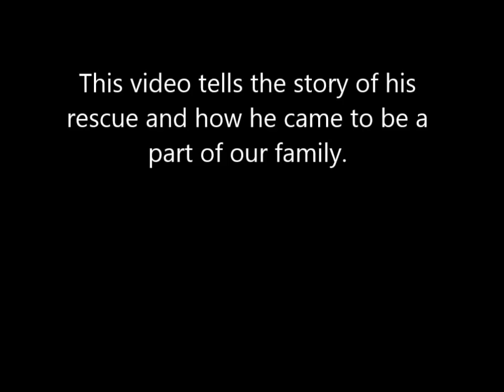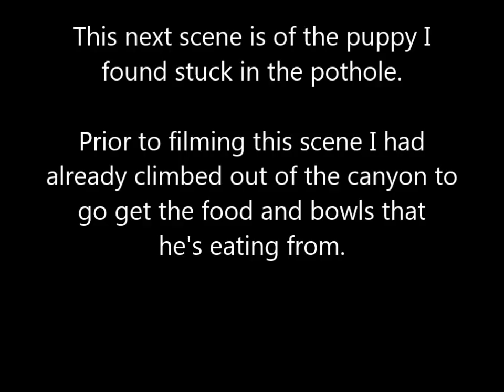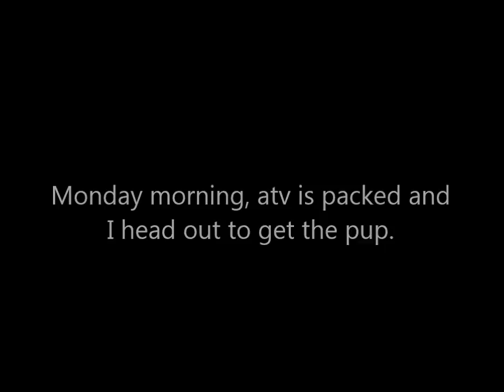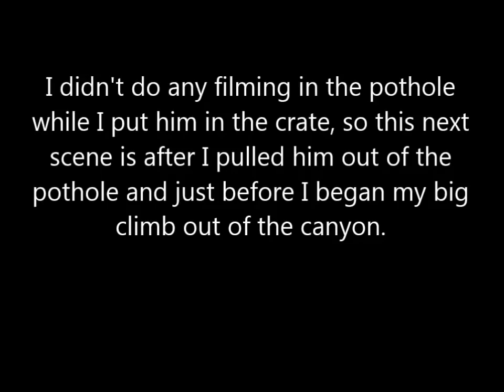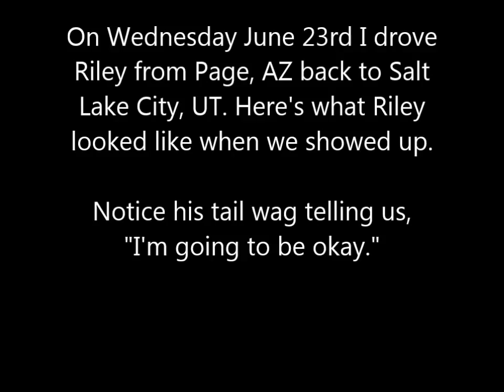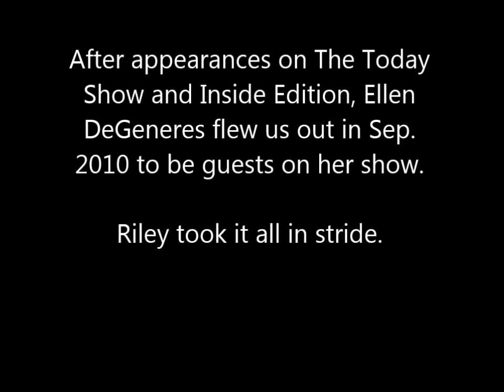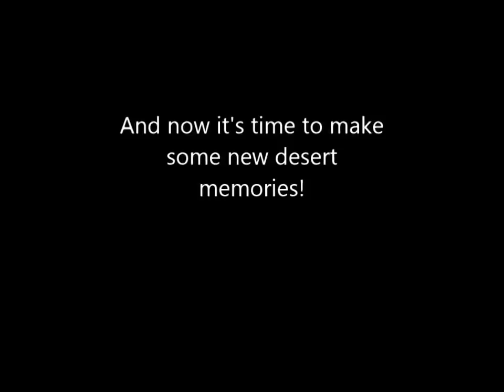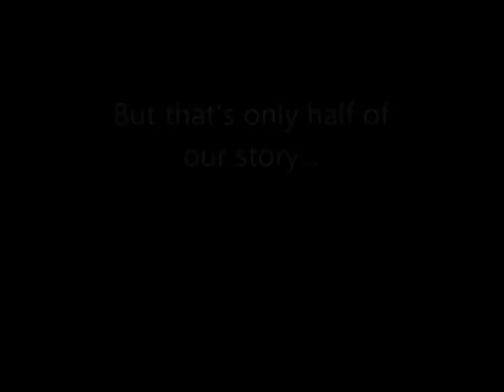Puppy Was Left To Die In The Bottom Of A Canyon, Until This Climber Rescue Him